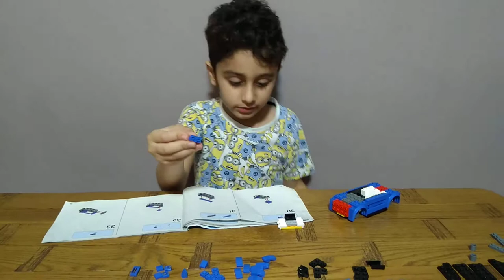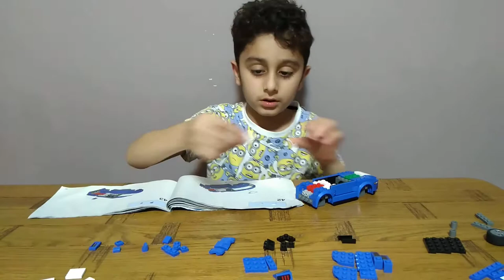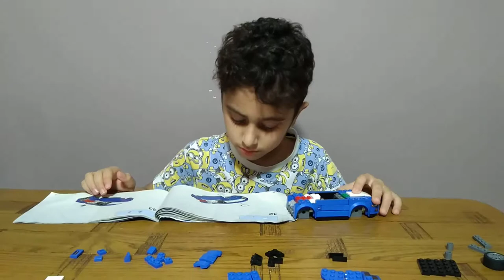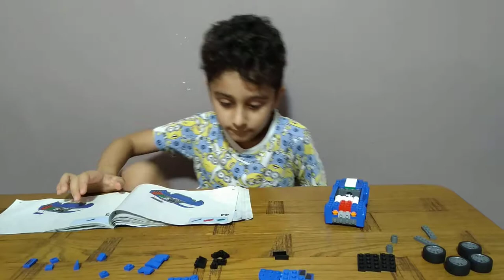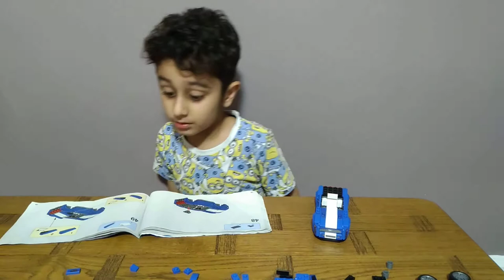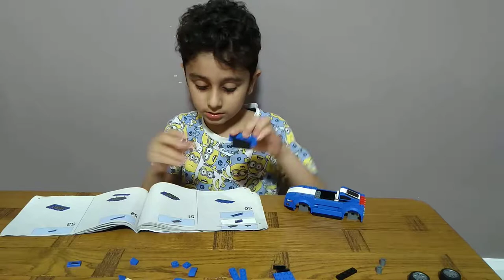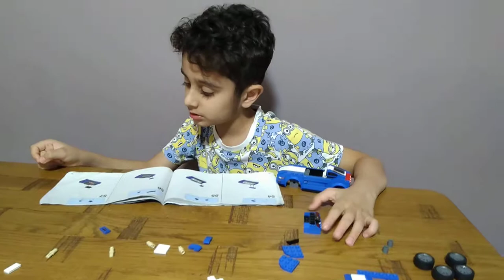Building a Lego Ford Mustang GT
Our channel with more than 2100 Short and Long videos is suitable for all family members especially kids.
We also have created a large number of organised playlists for you to enjoy so please check them out and find your favourite one.